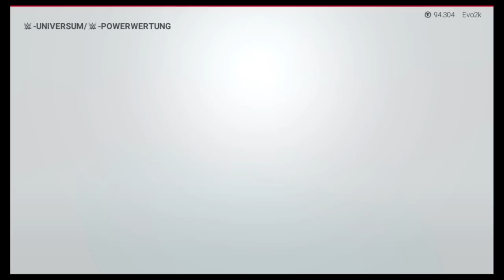EXTREME RULES Vol 3 [S03E14] | WWE 2k19 Evoverse #146